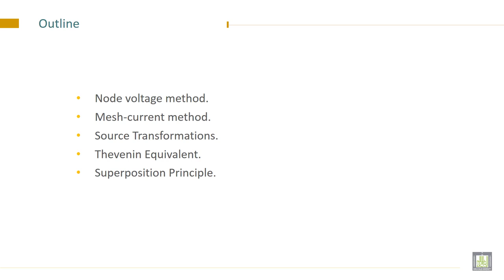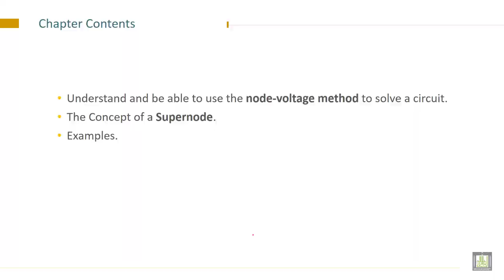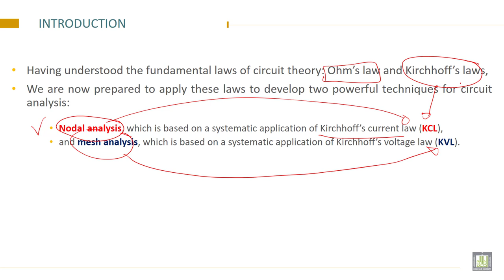Electrical Engineering - 1 | C3-L1 | Chapter Objectives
Lecture 1 : Chapter Objectives
Define Course Objectives